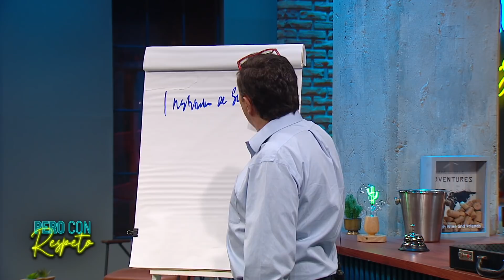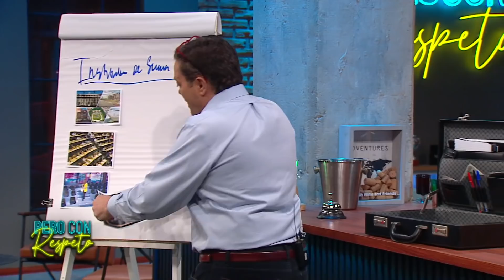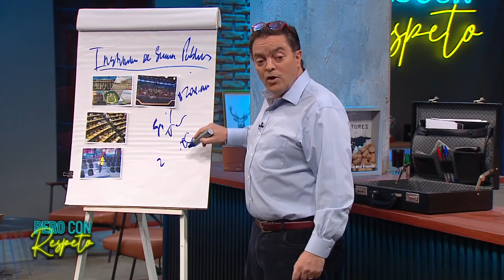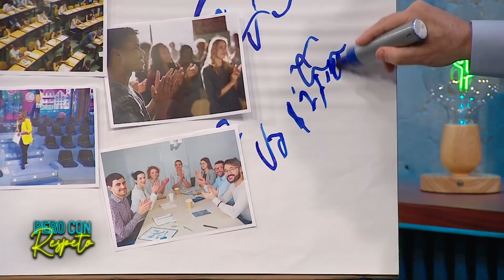Pero Con Respeto - Gaby Hernández | Capítulo 73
CAPÍTULO 18 DE ABRIL 2022 | Gaby Hernández fue la gran invitada de Pero Con Respeto, el late que lidera Julio César Rodríguez en Chilevisión.

La actriz sorprendió con atrevidas y arriesgadas experiencias de su juventud, recordó su tiempo como bailarina y habló de la relación abierta que mantiene con su esposo.